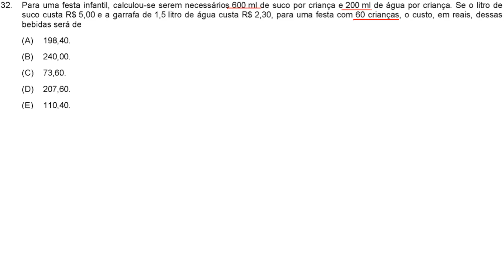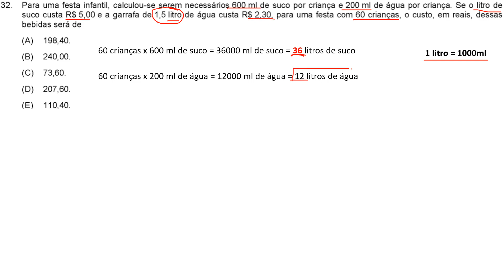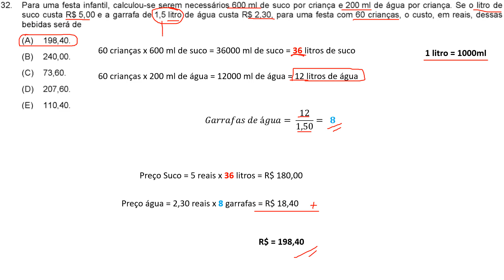FCC 2019 - Prefeitura de Recife - Assistente de Gestão Pública Q.32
Para uma festa infantil, calculou-se serem necessários 600 ml de suco por criança e 200 ml de água por criança. Se o litro de suco custa R$ 5,00 e a garrafa de 1,5 litro de água custa R$ 2,30, para uma festa com 60 crianças, o custo, em bebidas será de
Se o litro de reais, dessas
(A) 198,40.
(B) 240,00.
(D) 207,60.
(E) 110,40.